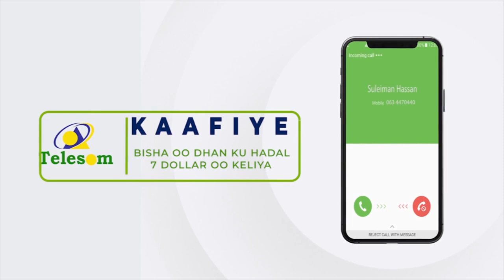"Maxaa mar kaliya xukuumadeenu uga hadli weyday qoladan Soomaaliya ee gobolada...?" Somaliland Jire.